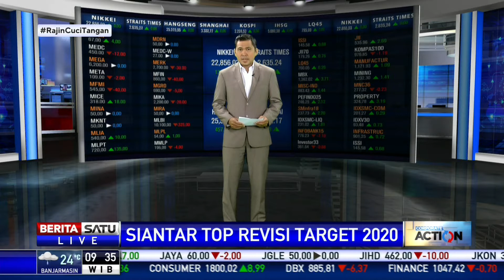Siantar Top Revisi Turun Target Penjualan 2020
PT Siantar Top Tbk dengan kode saham STTP merevisi turun target pertumbuhan penjualan dari 15 persen menjadi 10 persen tahun ini. Tahun lalu, perseroan membukukan penjualan Rp 3,51 triliun.